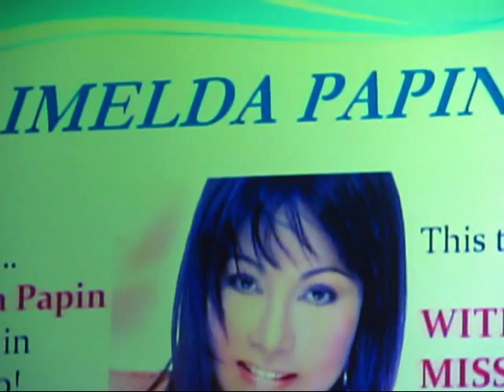Imelda Papin's Toronto Concert: 'Lalakeng Salawahan, Babaeng Makasalanan'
Here's another video of Ms. Imelda Papin's concert in Toronto on May 27, 2011. Though it's been more than a year since it was shot, the video has not been uploaded until now. Here she sings "Lalakeng Salawahan, Babaeng Makasalanan:.